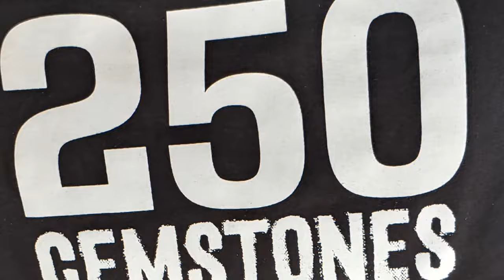California Grandmother Is Stabbed Up While Working At Walmart By A Thug Who Was On Parole. 😪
He stabbed an old woman in Walmart